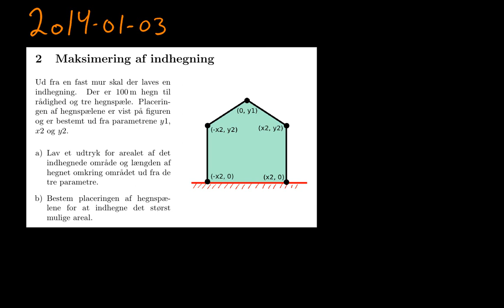2014-01-03 2. Maksimering af areal